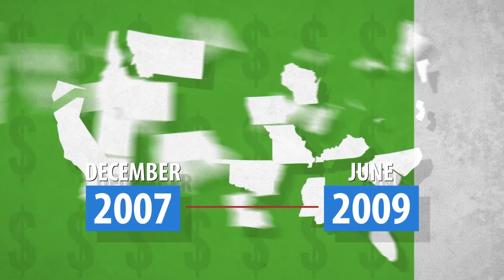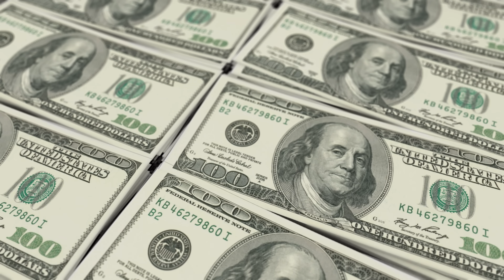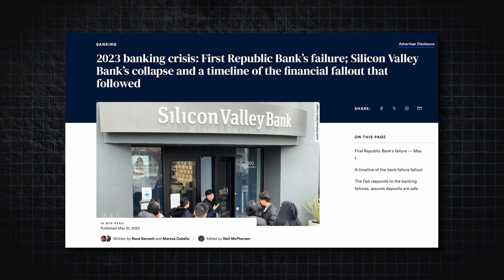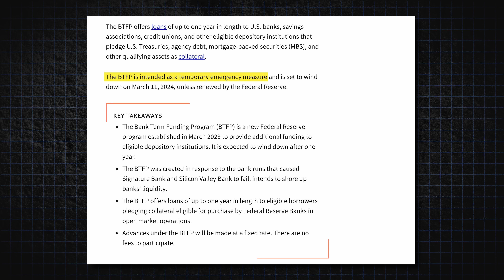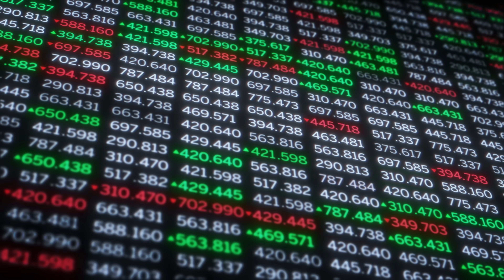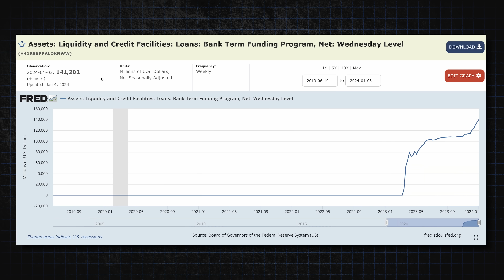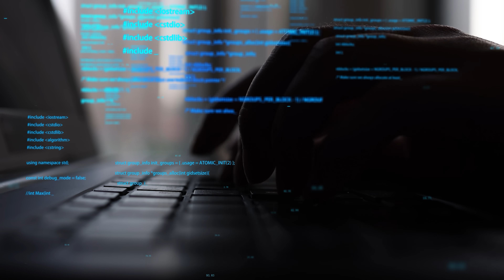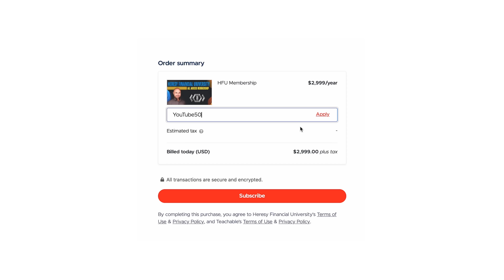Why the Fed’s Bank Bailout Facility is Blowing Up Right Now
Code YOUTUBE50: SOLD OUT

TIMECODES
0:00 2008 All Over Again
1:13 2020 Money Printing
4:29 Inflation Stuck Around for Too Long
6:28 Banks Were Not Banking on a Bank Run
8:06 The Bank Term Funding Program
11:37 How Does This Affect the Treasury Market
14:19 Why BTFP is Exploding in Usage
16:01 Reverse Repo Facility

My Book - Why We Need the Fed (blank gag book)
My Shirts